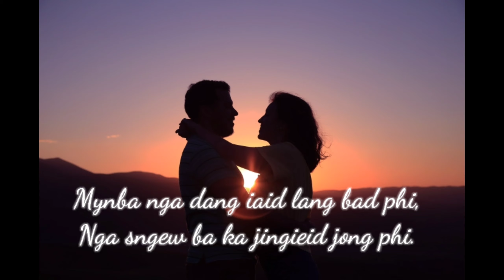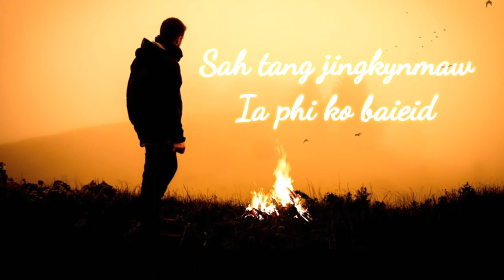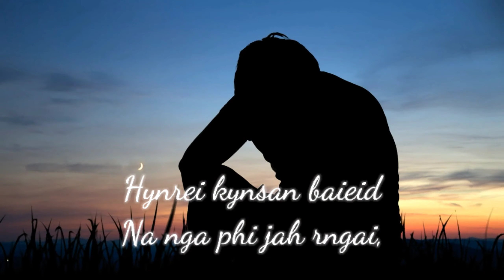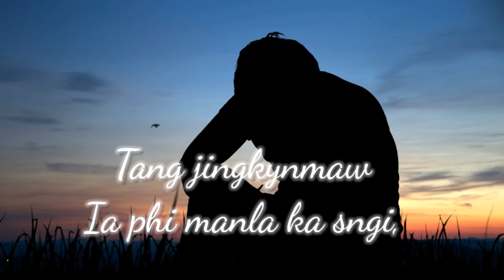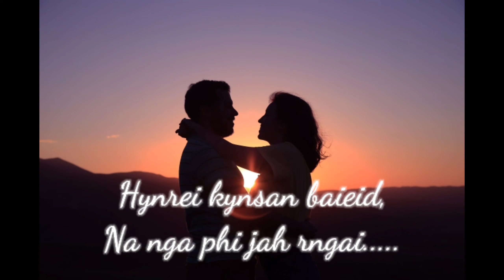SAH TANG JINGKYNMAW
This is a song lyric video sung by khlainsynshar khongngain. It's a love song. Location is in Lad Mawphlang village, Sohra, East Khasi Hills District, Meghalaya, India.